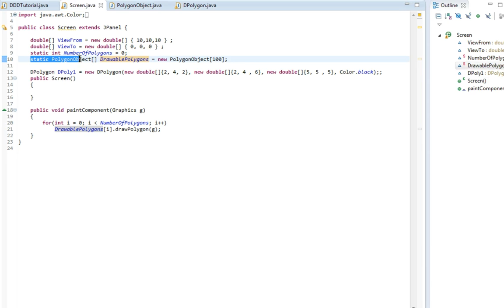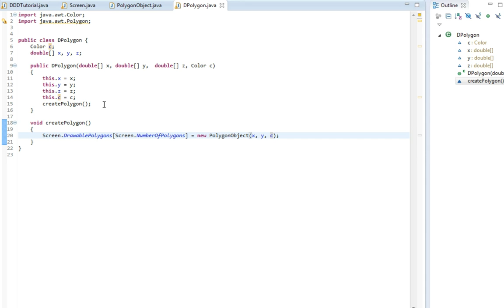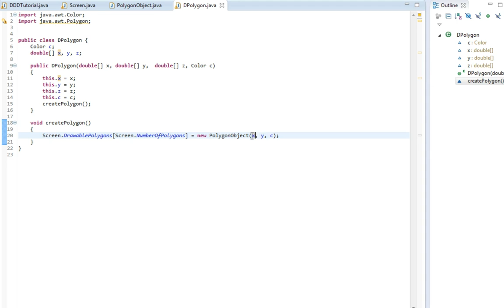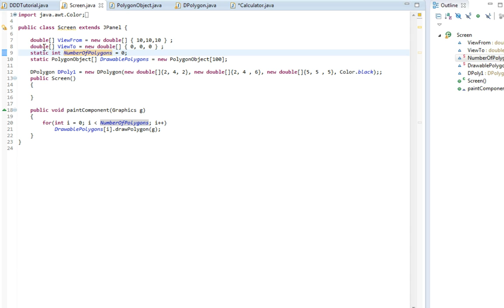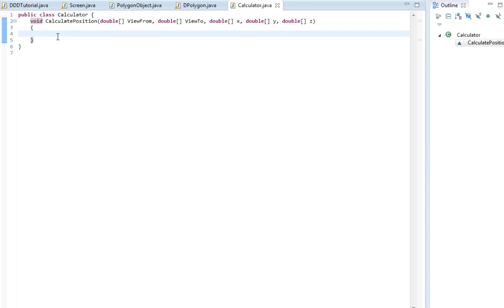Java Tutorial #5 - 3D From scratch - Preparing for the calculationz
Yea this video is just me correcting errors and adding stuff we need.